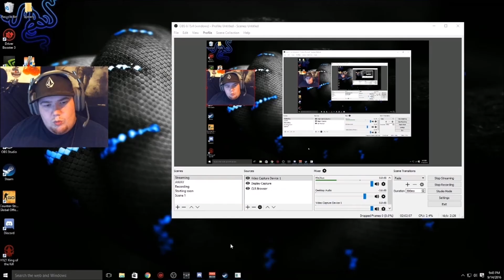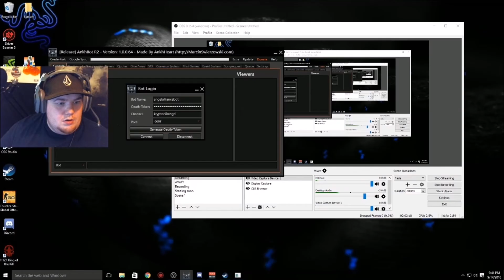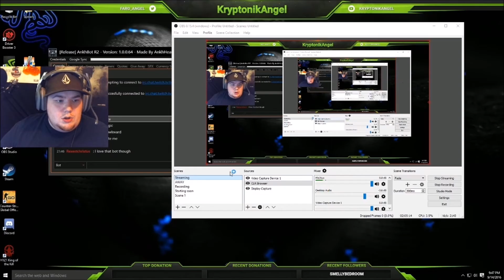H1Z1: Can't Win Them All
This is the fifth episode in the "King of the Thrill" series. Can we make it to number 1? You will have to watch to find out!

Twitch.tv/KryptonikAngel
Twitter.com/FARO_Angel